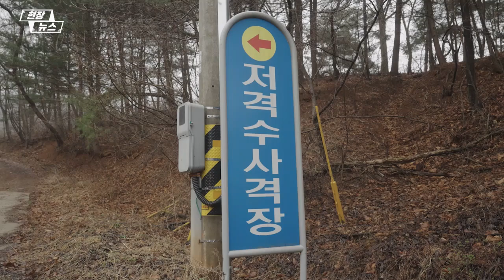K스나이퍼, '국제 저격수 대회' 정조준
대한민국 육군 저격수팀이 아시아권 국가 중 최초로 국제 저격수 대회에 초청돼 세계 각국 저격수들과 기량을 겨뤘습니다.

육군 1군단 특공연대 저격수팀이 5~12일 미국 조지아주에서 열리는 '제24회 미국 국제 저격수 대회'에 출전합니다.

이번 대회엔 미국·영국·독일 등 11개국 35개 팀이 참가해 아시아권 국가는 대한민국이 유일합니다.

2001년 처음 개최된 이 대회는 세계 각국 군대에서 선발된 최고의 저격수들이 모여 극한의 환경에서 저격능력을 겨룹니다.

다른 저격수 대회와 가장 큰 차이는 매년 새로운 극한의 상황을 참가자들에게 부여한다는 것입니다.

과거 방식에 따르면, 각 저격숱미을 임의지역에 내리게 한 후 지도와 표적에 대한 정보만 주고 대항군들을 돌파해 목표를 저격하게 했습니다.

목표 사진을 10초 내외만 보여준 후 비슷한 표적이 다수 노출된 상태에서 목표를 선별사격하게 하는 등 다양한 상황을 부여해 평가를 진행합니다.

실제 전장상황에서 벌어질 수 있는 근접전투능력을 평가하기 위해 저격총 이외에 소총·권총 사격도 실시하며,

소총·권총은 관측수도 함께 평가를 받아 무엇보다 평가 방식을 전날 혹은 평가 직전까지 철저히 비밀에 부쳐 오직 실력으로만 경쟁하도록 합니다.

육군은 이번 대회를 통해 세계 각국 저격수들의 기술과 다양한 훈련방법을 비교·분석, 교육훈련체계 발전에 활용할 방침입니다.

2025년부터 이 대회 참가 정례화 예정도 있다고 합니다.

@육군 제공